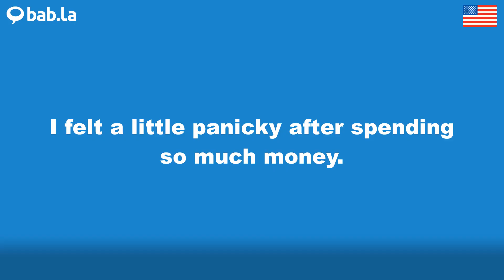PANICKY pronunciation | Improve your language with bab.la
Improve your spoken English by listening to PANICKY pronounced by different speakers – and in example sentences too. Learn and love languages with bab.la.